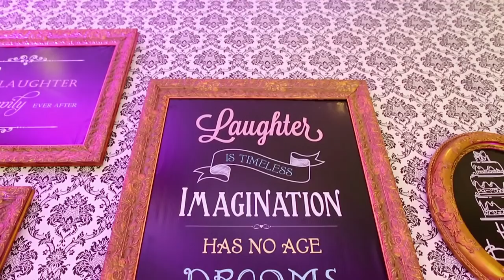Katherine | Sweet17th Birthday Highlight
Our birthday girl this time, Katherine, chose such an unordinary theme for her birthday party that we haven’t seen before. She chose the “Letters to Juliet” theme. A wise choice, we say. We always believe that words are tremendously powerful. They have power to begin and end wars, they could create and destroy families, they break hearts of many and heal them, if you have the right words. Words of blessing from the dearest ones are of a great value that you would want to keep it and in the future, if you happen to miss them so bad, you’d be able to remember them as they were. Anyways, it’s a pleasure to be able to participate in your big day. Wishing you a wonderful birthday and may you be blessed abundantly. Happy Birthday Katherine!